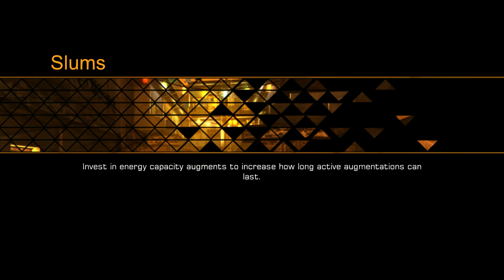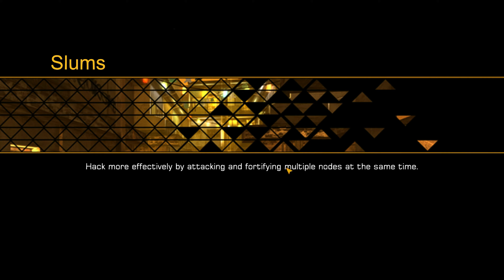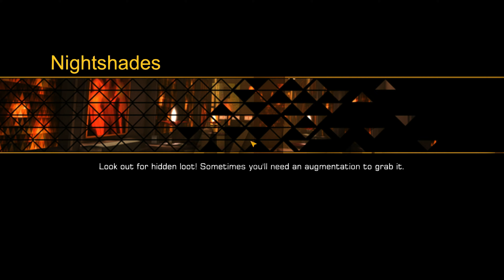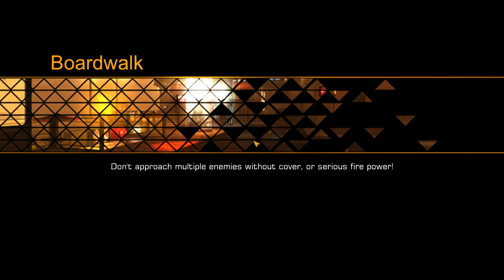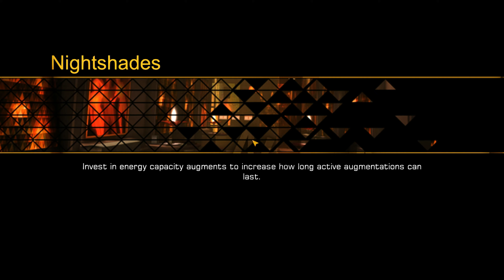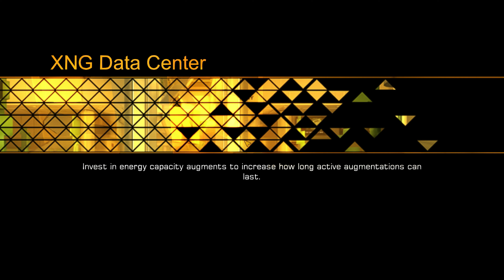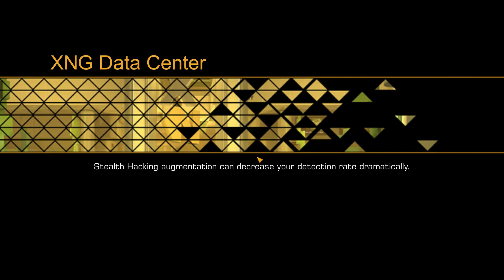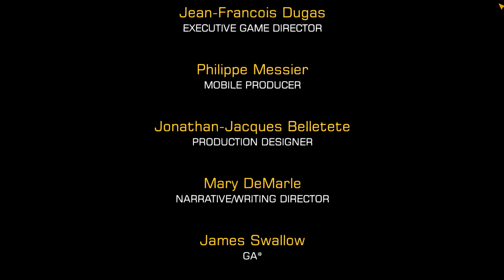PC - Deus Ex: The Fall "Remastered" - LongPlay [4K:60Fps - Ray Tracing: Ultra Graphics] 🔴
PC - Deus Ex: The Fall "Remastered" - LongPlay [4K:60Fps - Ray Tracing]  🔴

This game was originally released for mobile (android, ios) can you imagine how immersive old mobile games were, too bad we don't get anything this impressive. So much hard work was put into this game.

"This store is the perfect example of the many problems that plague The Fall. This PC port fails to take advantage of the PC's increased technical power and greater control fidelity to adequately smooth over the game's prior tablet limitations. The story feels like it's attempting to fill in some blanks regarding Human Revolution's underdeveloped boss characters, but the game ends well before it has the chance to do so. At least nFusion had the mercy to not include any boss fights." - GameSpot

Metacritic - 45%

Timestamps
Intro - 00:00
Moscow
Kill Mikhail Kontarsky - 4:05
Tyrant Jetliner
The Killing Floor - 25:37
Costa Rica
Investigate Tyrants - 36:52
Panama
Locate Alvarez Araujo - 47:27
Secure Neuropozyne - 1:10:49
Dark Ties - 1:51:03
Ending - 2:27:00
Credits - 2:28:17

"Remastered" in the title because of veriouse boosted shaders
My reshade preset ini file